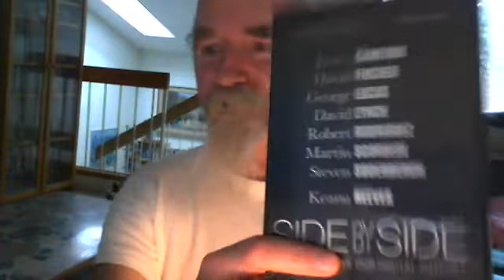Video 660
I looks at what's up with DC radio veteran Andy Parks leaving the Washington Times' afternoon radio show, which will no longer be heard on WTNT. Plus, more of my rantings about WMAL, which has political talk bordering on the pathological. Also, I get some more laughs at FishbowlDC's expense. And, I again wonder why the Washington Post doesn't ditch Paul Farhi for the much more talented Erik Wemple regarding media coverage. In today's "Dave TV".